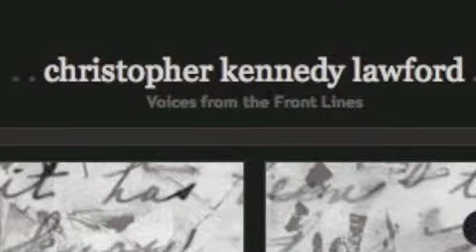What is Substance Abuse Recovery? Part 2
They told me I was going get a life beyond my wildest dreams and they said it with such enthusiasm that I believed them.  And they were right, everything changed.  So the question is, if the 24 million who suffer from substance abuse knew what was possible, would more than 10% of them seek treatment?